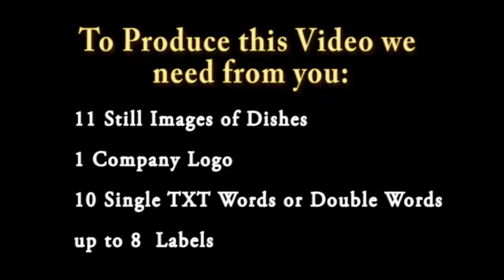RESTAURANT 01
SHORT HIGH IMPACT VIDEO PROMOTING RESTAURANTS, FOOD & BEVERAGE, CULINARY EVENTS & EXHIBITIONS, STEAK HOUSES, FAST FOOD OUTLET, PIZZAREI.
IDEAL FOR INCORPORATING INTO WEBSITES, SOCIAL MEDIA, OPENING TO PRESENTATIONS, LAUNCHES, EXHIBITIONS, SHOP WINDOWS, FOYERS OR HANDING TO POTENTIAL CUSTOMERS INTRODUCING YOUR COMPANY, PRODUCT or SERVICE.